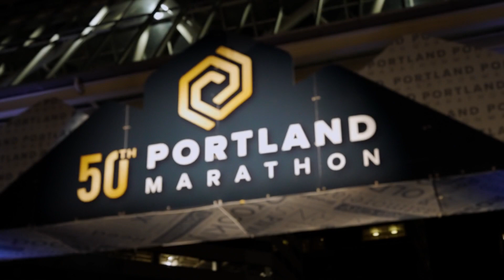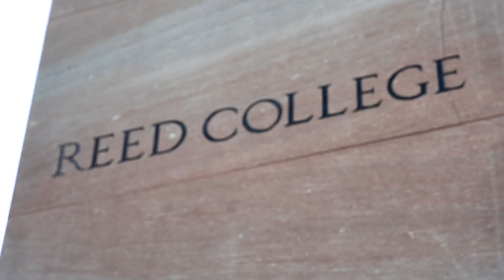2022 Portland Marathon by OHSU Health Half Marathon: Lydia Wang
Lydia Wang in the 2022 Portland Marathon by OHSU Health Half Marathon.